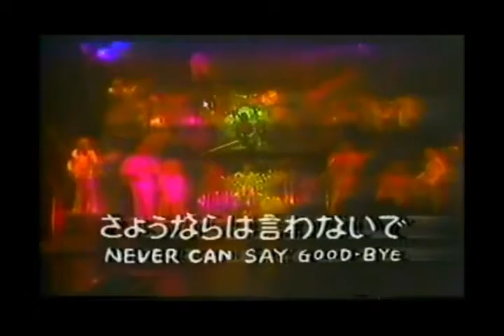【 ＴＨＥ ＶＥＮＴＵＲＥＳ 】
ＴＨＥ ＶＥＮＴＵＲＥＳ @ＴＶ ＬＩＶＥ１９７６年

♬ Ｎｅｖｅｒ Ｃａｎ Ｓａｙ Ｇｏｏｄｂｙｅ ♬